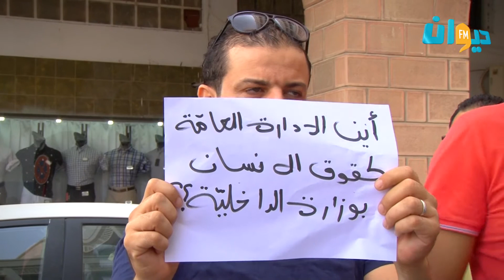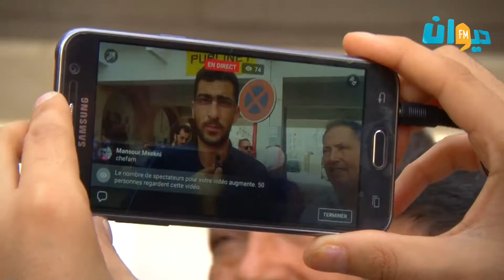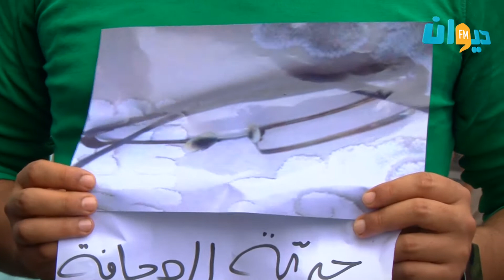صفاقس: وقفة احتجاجية ضد الاعتداءات الامنية على الصحفيين